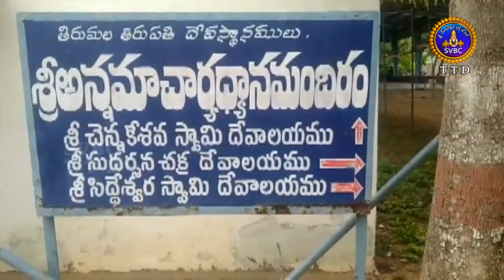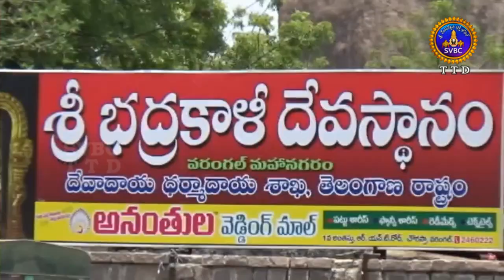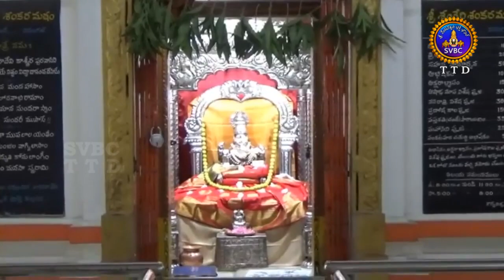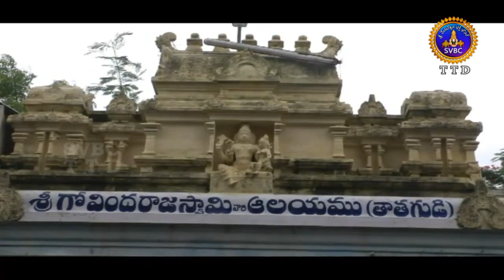ఆధ్యాత్మిక విశేషాలు | ADHYATMIKA VISHESALU | 10PM | 06-07-2020 | SVBC TTD